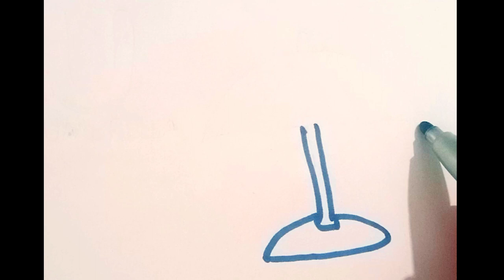How to draw an umbrella.How to draw an orange.easy umbrella drawing.easy orange drawing